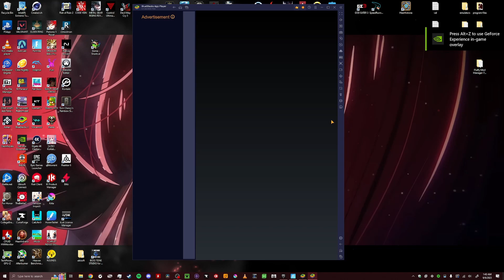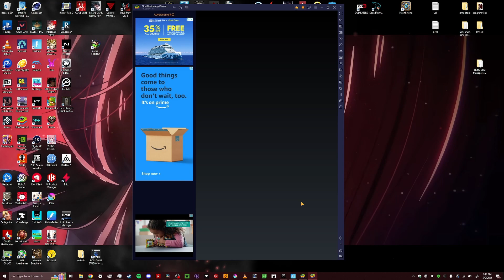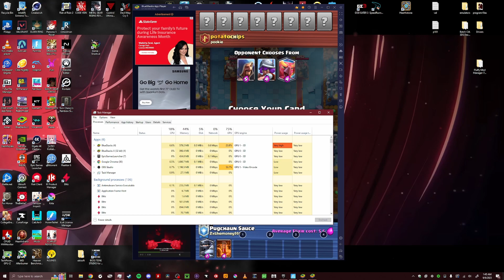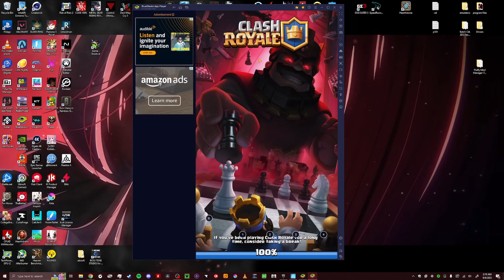BODYING MY ULT CHAMP FRIEND IN CLASH ROYALE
The battle was over from the moment it started